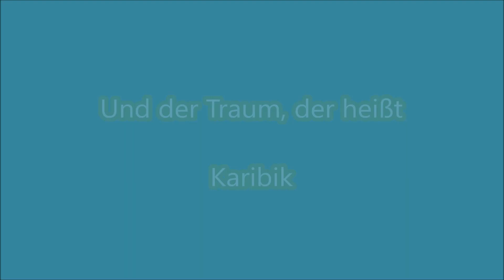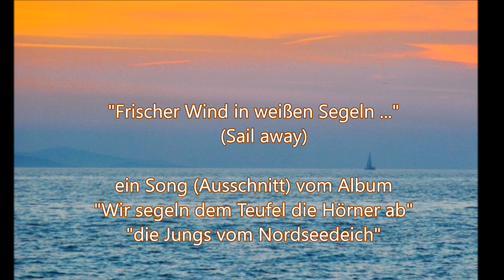Frischer Wind in weißen Segeln - Jungs vom Nordseedeich maritimer Schlager Karibik Jamaica Dorum Cux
Zum Video bitte auf das Bild klicken! "Frischer Wind in weißen Segeln" (Sail away) - "die Jungs vom Nordseedeich",  ein Titel (Ausschnitt) über eine Seereise in die Karibik nach Jamaica, Curacao, Grenada, Kuba (Havanna) - ein Song vom Album "Wir segeln dem Teufel die Hörner ab", Musik/Text: Hans-Dieter Fanke-Lumm, Gerd Schoenfeld, Video: Hansi Franke, Länge 1:29 min.

"Die Jungs vom Nordseedeich" - Happy Shantymusic, Seasong-Hits & More gibt es auf Konzerten und auf zwei Alben zu hören: "Wir segeln dem Teufel die Hörner ab" (2017) und "Seemanns wahre Liebe" (2019) - Bestellshop zum Vorhören

ein gemeinnütziger, eingetragener Verein unter "Chorgemeinschaft Dorum von 1881 e.V." - Happy Shantymusic, Seasongs & More, 27639 Wurster Nordseeküste, OT Dorum

Zu finden uns u.a. auch auf Facebook, Twitter, Youtube, Google, Ebay, Amazon, Apple Music, Spotify, Ebay, Napster und iTunes als download auf allen großen Streamingportalen.

Studio-Musikproduktion Hans-Dieter Franke
Wacholderweg 1 a
27607 Geestland, OT Langen

Mit Shantys auf hoher See, Shanty Shanties Seasongs Seashanty Dorum Cuxland Nordsee Nordseedeich Wurster Nordseeküste Matrosenlied, Nathan Evans, Traditional, A capella, Volksmusik, Schlager, Evergreens, Ohrwurm, Schiffe, Weser, Elbe,, Hans Albers, Knut Kiesewetter, seasonghit Seemannsmusik Seemannslieder Santiano Santiago Achim Reichel Nordseeküste Bremerhaven Cuxhaven Bremen Fischfang Krabbenkutter, Kuba Havanna Wellerman Anker Segelschiffe Windjammer Seefahrt Seemannslieder Fernweh Herzen Sehnsucht Seemann Reise  Schiff Hafen Herz Leinen Mond Sterne Freunde Ferne Fremde Ozeane Wind Wellen Wolken Himmel Sterne, Schatz Norddeutschland, Wir lieben die Stürme, shanties, seasongs, deutsch Kap Horn Ahoi Bühnenshow Sail Rostock Hafengeburtstag, Schiffe, Schiffsreise Kajüte Smutje Kapitän Blaubär, Herz, Filmmusik, Lieblingsmusik Gesang Schottland Irland Wales Shantys Shantyfestival Segelboot,  Abenteuer, Freiheit, Sehnsucht

Die Herzen der Zuhörer zu erreichen – das ist das oberste Ziel der "Jungs vom Nordseedeich" - Shantychor Dorum! Bei maritimen Events, Festivals, Stadtfesten, Firmenpräsentationen und privaten Feiern wie Hochzeiten, Geburtstagen, Jubiläen usw.!